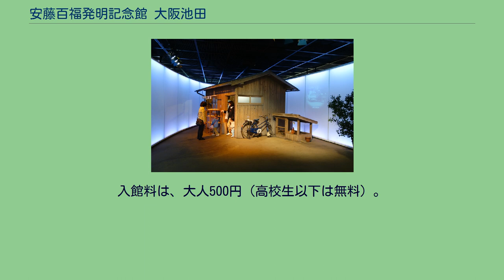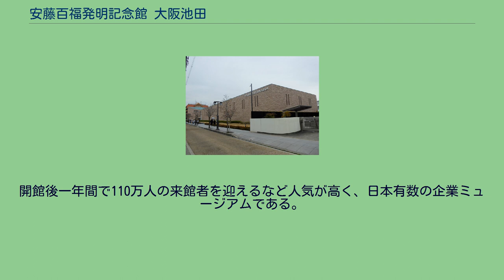安藤百福発明記念館 大阪池田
安藤百福発明記念館 」 安藤百福発明記念館 大阪池田 （カップヌードルミュージアム 大阪池田） インスタントラーメン発明記念館時代の入口付近 安藤百福発明記念館 大阪池田（あんどうももふく はつめいきねんかん おおさかいけだ、愛称：カップヌードルミュージアム 大阪池田）は、大阪府池田市にあるインスタントラーメンの博物館（企業博物館）。
チキンラーメンを1958年（昭和33年）に開発した日清食品創業者・安藤百福の業績を記念して、1999年（平成11年）、ゆかりある大阪府池田市に建てられた施設である。
入館料は無料。
管理・運営は日清食品ホールディングス関連団体の公益財団法人安藤スポーツ・食文化振興財団。
旧名称は「インスタントラーメン発明記念館」（インスタントラーメンはつめいきねんかん）。
当館では、チキンラーメンの開発がなされた研究所の小屋（安藤百福宅の裏庭にあった研究小屋）が再現されており、ほかにもインスタントラーメンやカップヌードルの製法と改良の歴史が模型とともに展示されている。
世界中で発売されているインスタントラーメンのパッケージの展示もあり、「マイカップヌードル・ファクトリー」では、有料でスープの種類や各種トッピングを自分で選択して、シュリンク包装までなされたオリジナルのカップヌードルを作るコーナーがある（2005年（平成17年）11月18日から2006年（平成18年）8月31日までは「新横浜ラーメン博物館」にも設置され、現在は「安藤百福発明記念館 横浜」にも設置されている）。
安藤百福が死去した2007年（平成19年）以降は「安藤百福コーナー」が「マイカップヌードル・ファクトリー」の隣に設置されている。
展示用と体験学習用の設備スペースの面積比がおおよそで2対1と、食育と関連付けた学習機会の提供にかなりの比重が置かれており、そのための設備「チキンラーメンファクトリー（2012年6月末日以前は「チキンラーメン手作り体験工房」だったが、同年7月上旬より名称変更）」では、麺生地の小麦粉をこねることから始まって、味付け・製麺の過程を手作りで追体験することができる（有料・要予約で、参加資格は満6歳以上）。
2017年（平成29年）9月15日より施設の名称を、神奈川県横浜市中区にある「安藤百福発明記念館」（愛称：カップヌードルミュージアム）と統一し、「安藤百福発明記念館 大阪池田」（愛称：カップヌードルミュージアム 大阪池田）に改称している。
2002年（平成14年）から2008年（平成20年）11月までの期間、百福の名を冠したラーメン屋「麺翁百福亭（めんおう ももふくてい）」が、博多一風堂の代表者・河原成美のプロデュースにより、当館の近隣にて営業していた。
これは、もし安藤百福がインスタントラーメンではなく、お店のラーメンを作っていたとしたらどのようなラーメンを作ったかという仮定のもと、チキンラーメン風味の「百福元味」、カップヌードル風味の「百福新味」などを提供。
日清食品と一風堂の共同経営で、安藤百福も同店を訪れた。
なお、2008年（平成20年）12月以降、同店は日清食品の手を離れ、博多一風堂の一店舗（池田店）として現在も同地で営業中である。
日清食品ホールディングスと安藤スポーツ・食文化振興財団は、2011年（平成23年）9月17日、横浜みなとみらい地区（横浜市中区新港2-3-4）に「安藤百福発明記念館」（愛称：カップヌードルミュージアム）をオープンした。
地上5階建て、総床面積約10.000平方メートル。
クリエイティブディレクションは、アートディレクターの佐藤可士和が担当。
入館料は、大人500円（高校生以下は無料）。
開館後一年間で110万人の来館者を迎えるなど人気が高く、日本有数の企業ミュージアムである。
2017年9月15日より東西の施設名称を統一するのに伴い、「安藤百福発明記念館 横浜」（愛称：カップヌードルミュージアム 横浜」に改称している。